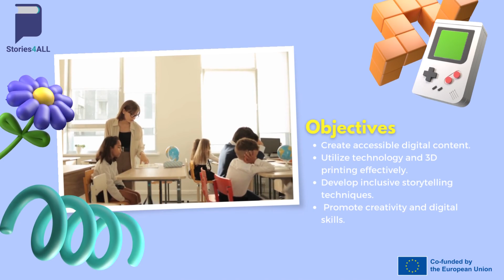Stories4ALL - Promo of the workshops